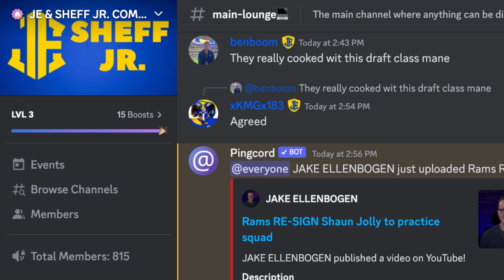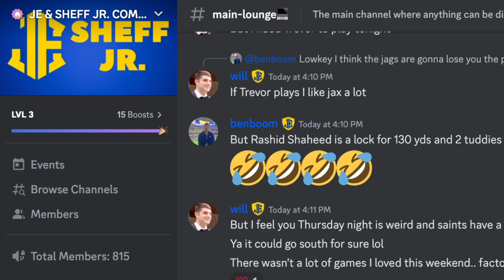Cooper Kupp to play, Rams ACTIVATE Jason Taylor II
The Rams have activated Jason Taylor II, Kyren Williams and have announced Cooper Kupp will play